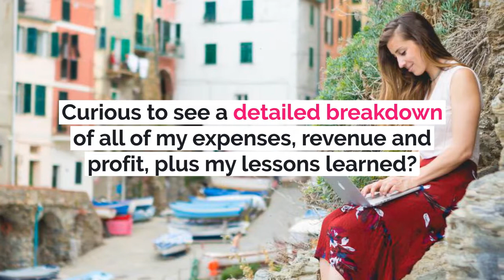August 2018 income report: $32,100.79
How much money do you actually make as a freelancer or entrepreneur?

Since I help people start and grow their own online businesses, it's only fair that I share what goes on inside MY business.

Here's the reality of it all – the revenue, expenses and profit.